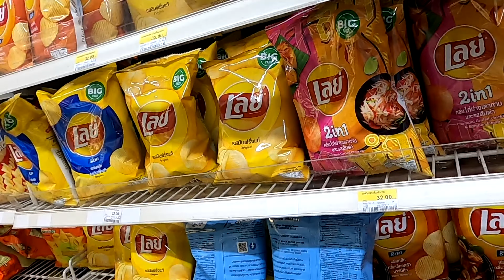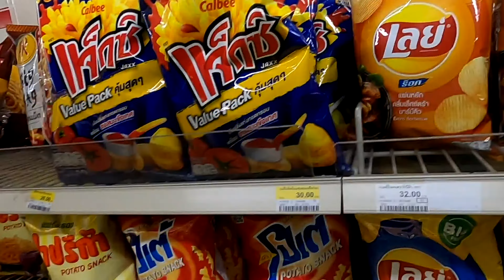Visiting Thailand's most Ethical Elephant Sanctuary No Ridding! NO Bull Hooks or Whips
Visiting Thailand's most Ethical Elephant Sanctuary. No Ridding! NO Bull Hooks or Whips After washing our hands, we got to feed them, pet them, and watch them bathe. Phuket Elephant Sanctuary has 100 acres of land for the elephants to roam free in this jungle. Most of them are old or handicap. This is a nice place for them to retire